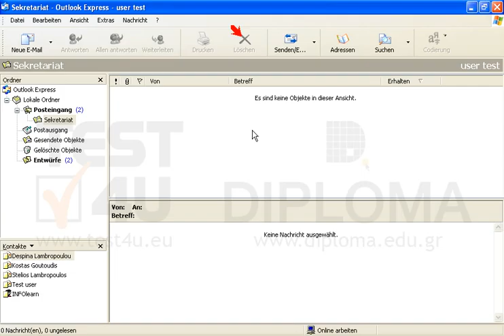Löschen Sie alle Nachrichten vom Ordner Sekretariat, der sich im Ordner Posteingang befindet.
Löschen Sie alle Nachrichten vom Ordner Sekretariat, der sich im Ordner Posteingang befindet. Möchten Sie mehr. Laden Sie das TEST4U demo herunter